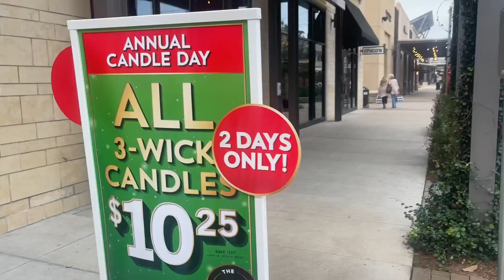BATH & BODY WORKS ANNUAL CANDLE DAY PART 2 DAY 2 WE HAVE NEW CANDLES OUT IT’S A VLOG + HAUL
Get cash back when shop online using Rakuten

Get a $40 bonus when you sign up with my invite link and spend $40. It’s free!

Time for some new hygiene items from bathandbodyworks

Get $50 when you make your first purchase with Affirm by 10/12/2021.